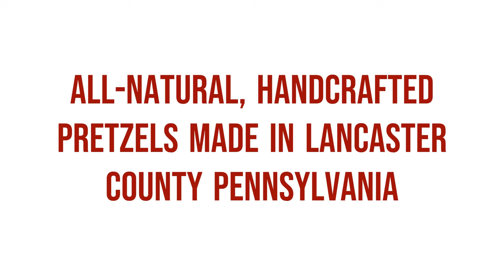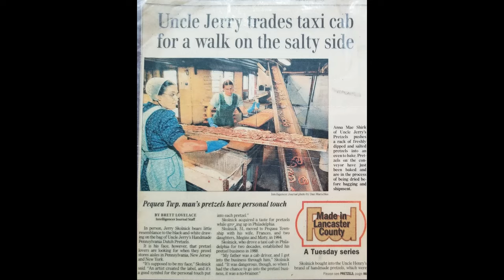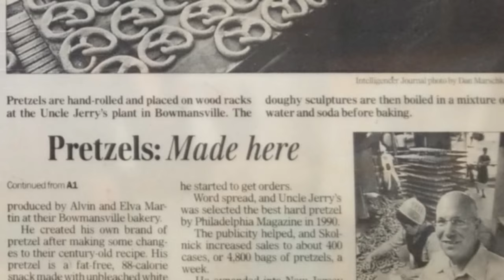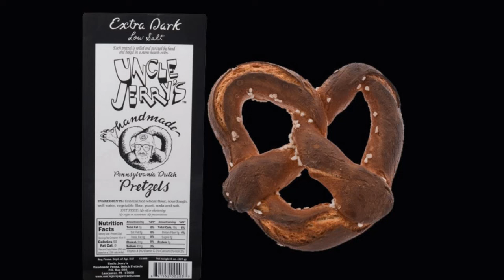The Uncle Jerry's Pretzels Story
Since founding Uncle Jerry's Pretzels over 30 years ago, we haven’t changed much about our hand-rolled and hand-twisted pretzels. They're still hand twisted and freshly made every day in the bakery in Pennsylvania Dutch Country, and we take pride in offering a 100% natural, hand-crafted product from a century-old tradition!